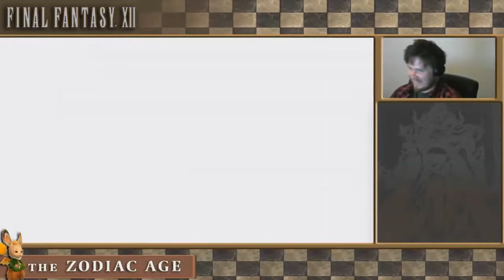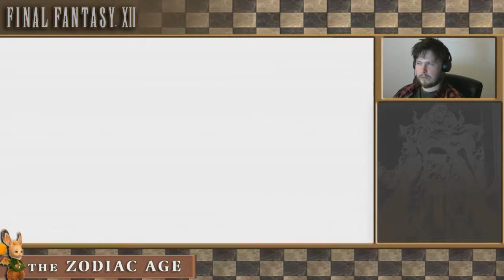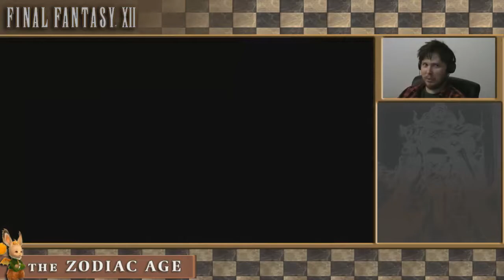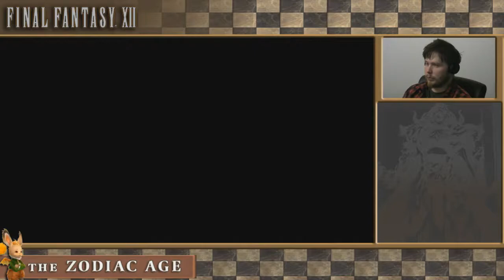Pelataan FF XII The Zodiac Age - Livestream - Osa 78 [Laaduton Kollaasi]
Noob Mistake.
Osa 79 vielä julkiseksi tänään.